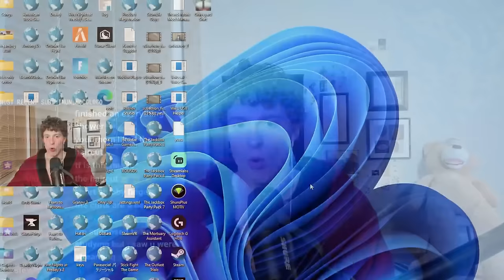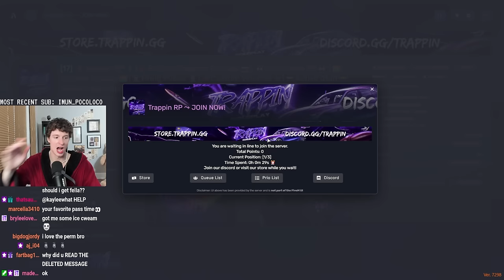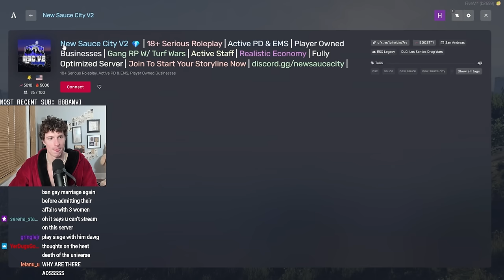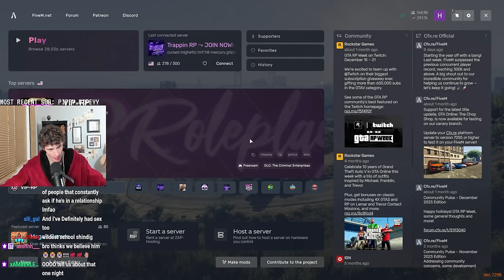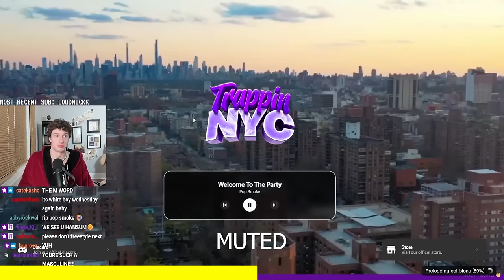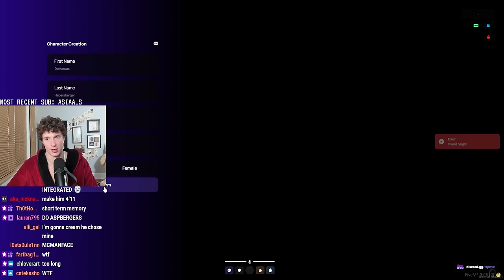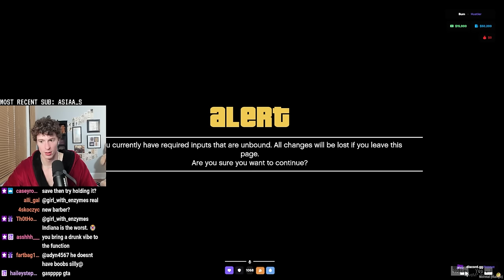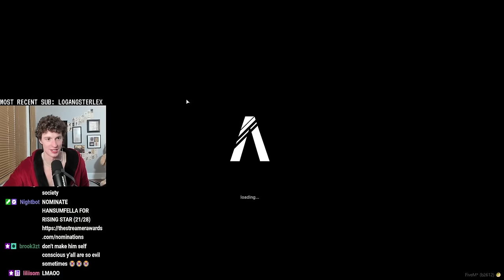I Tried GTA RP... | VOD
This VOD is HansumFella trying out Grand Theft Auto V Roleplay